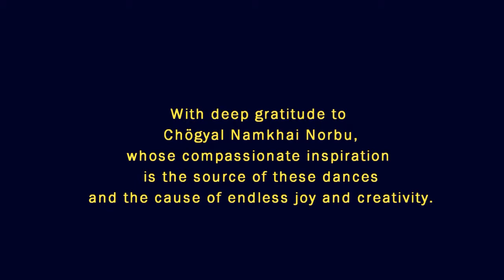MfT 8.05 Lhandzom ལྷན་འཛོམས། Gathering Together | Dance demo